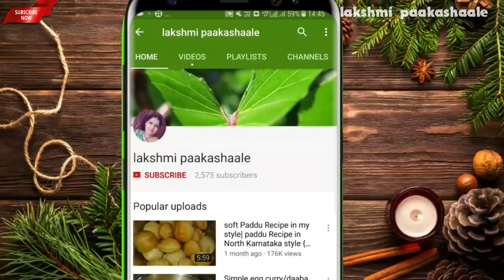ಚವಳಿಕಾಯಿ ಗೇ ಒಮ್ಮೆ ಆಲೂ ಸೇರಿಸಿ ಈ ತರ ಮಸಾಲಾ ಕರ್ರಿ ಮಾಡಿ ನೋಡಿ | side dish for chapathi roti | curry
tasty cluster beans curry
aloo and cluster beans curry